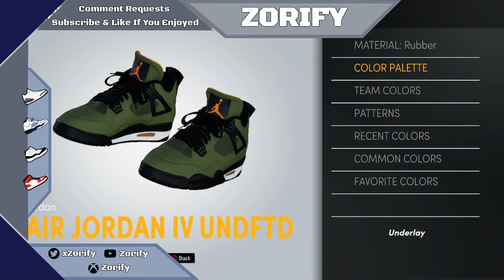NBA 2K21 Next Gen Shoe Creator - Air Jordan 4 "UNDFTD"